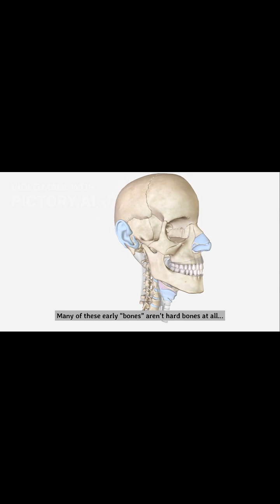You Were Born with 300 Bones 😱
You had over 300 bones as a baby...
Now? Only 206.

Here’s why your body fused them 🤯